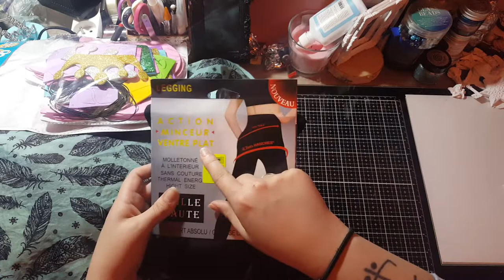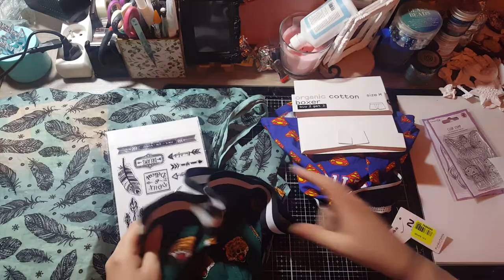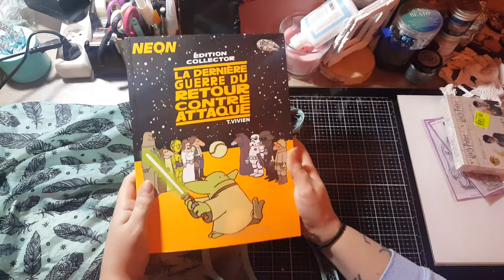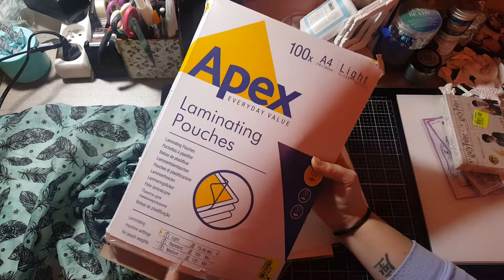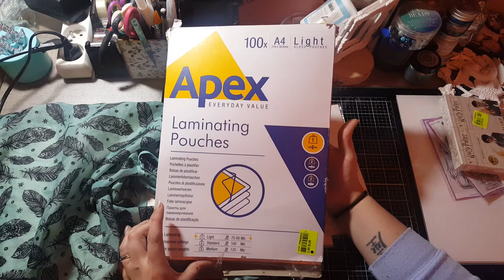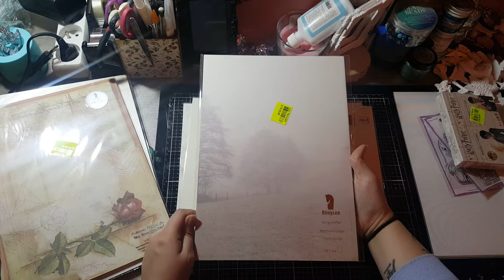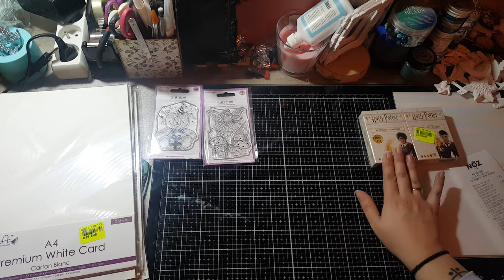haul noz n°3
Aujourd’hui petite vidéo Haul de mes achats chez Noz.

Encore et toujours gros craquage et de super trouvaille.

Je ne publie pas tout sur youtube,

Vous pouvez me retrouver sur instagram : ateliermamacrea

Activer la petite cloche pour ne rien raté et pensez au pouce bleu sa fait plaisirs.

Bisous bisous